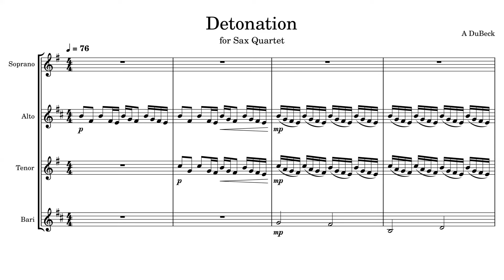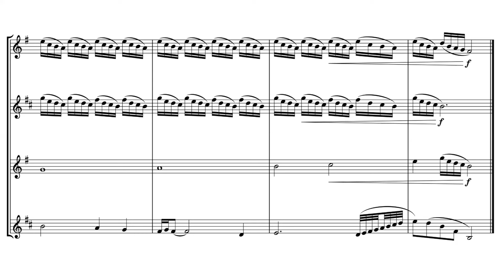Detonation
If you want ad-free videos, downloadable full scores, and individual part scores, head over to my

If you'd like a free commission, and to be credited in the description on a video.